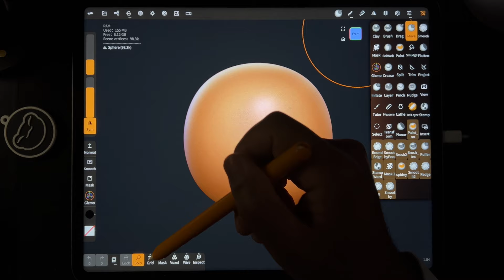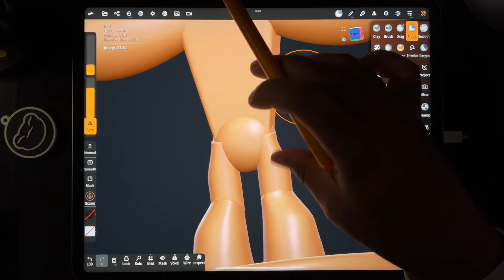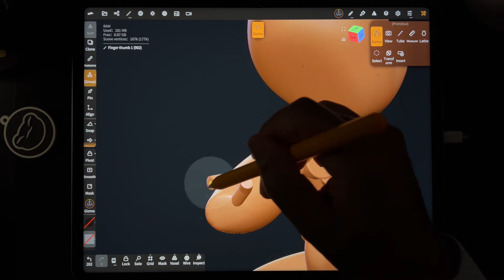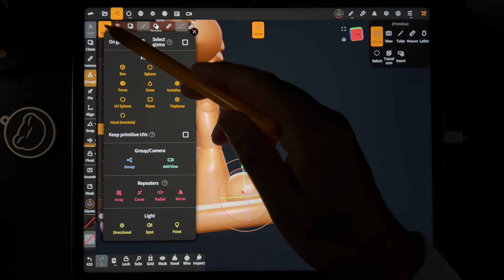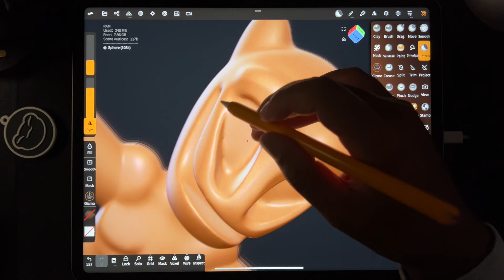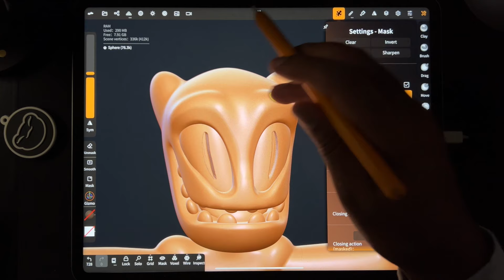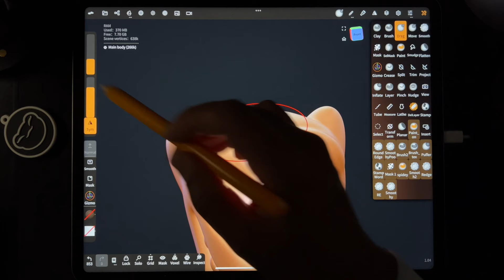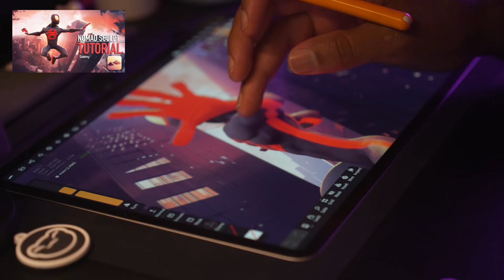T Pose Practice in Nomad Sculpt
Time Stamps:

1:30 - Start sculpting
1:54 - Body
4:27 - Legs
7:00 - Arms
11:00 - Butt
15:20 - Chest
19:00 - Fingers
33:20 - Eyes
35:43 - Mouth
42:20 - Teeth
50:55 - Pupils
1:05:40 - Quick Lighting

This video just scratches the surface! If you like my style and want to go more in depth, I recommend my beginners Skillshare Course: